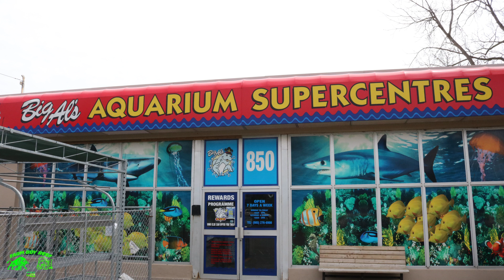Bigs Als Reef tank Toronto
I had the pleasure to visit the Toronto based fish store to check out there amazing reef Tank.